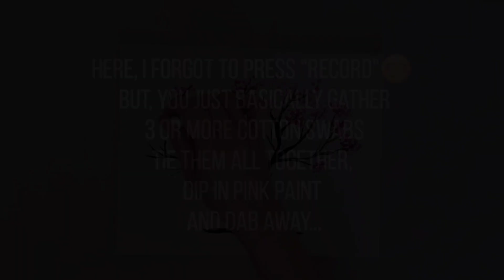HOW TO PAINT CHERRY BLOSSOM TREE | BEGINNER'S ACRYLIC PAINTING | COTTON SWABS PAINTING TECHNIQUE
Join me as I go back  to my old love for painting.. here I will try to make a step-by-step tutorial on how to paint a cherry blossom tree. I hope you can follow along.

Supplies needed:
Canvas (any size you want)
Paint brushes (angled, flat and round acrylic brushes)
Acrylic paints (Quinacridone Fuschia pink, Black, White, Burnt Sienna, Yellow)
Water (to wash your brushes with)
Cotton buds/swab or Q-tips
Rubber band or hair ties